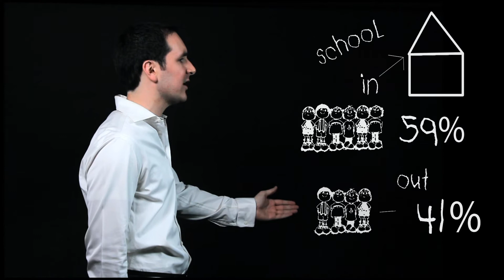Eduardo Vázquez Serna Foro Económico Mundial Davos Suiza I by 108 Imagen Visual Sonora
Dirección: Oscar Treviño Ponce
Producción: Oscar Treviño Ponce
Cámara: Alfredo Cárdenas / Oscar Treviño Ponce
Edición: Juan "Gerion" Borjas Gzz
Post-Producción: Juan "Gerion" Borjas Gzz
Corrección de Color: Juan "Gerion" Borjas Gzz
Asist-Producción: Luis Ponce Gzz
Grabación de Audio: Said Baca C